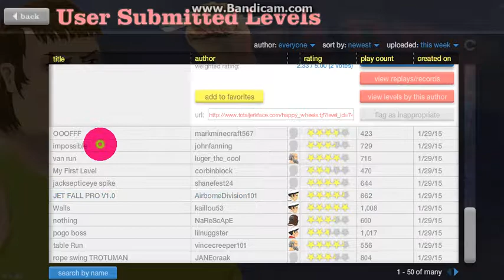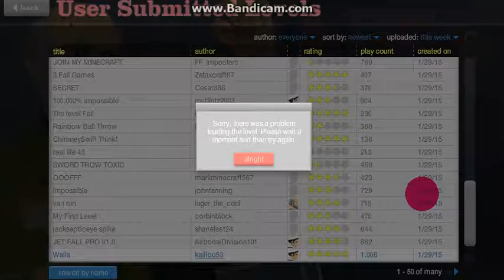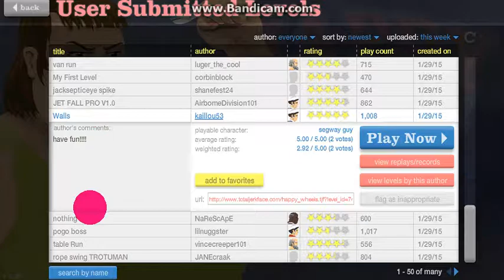Happy Wheels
We play Happy Wheels by Jim Bonacci, and Jason Schymick.